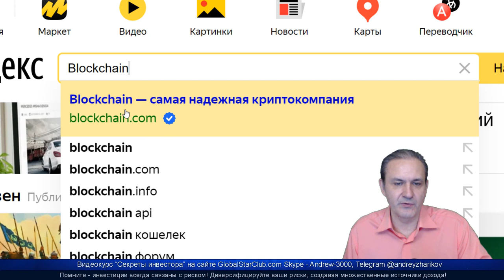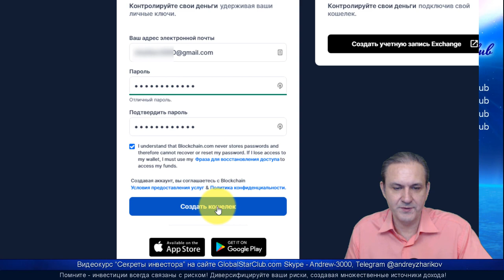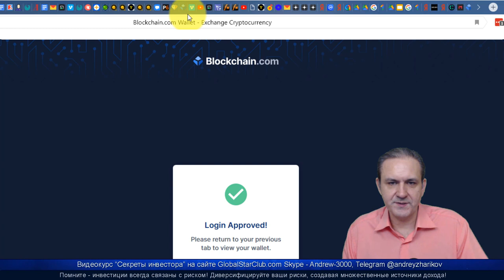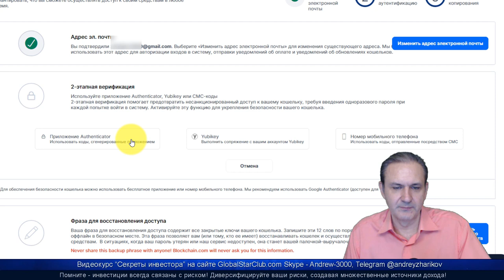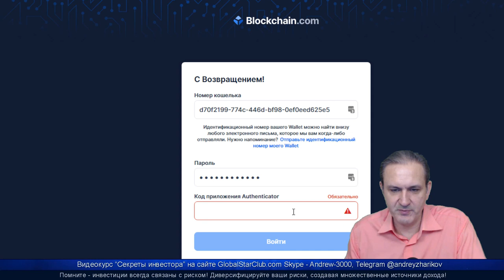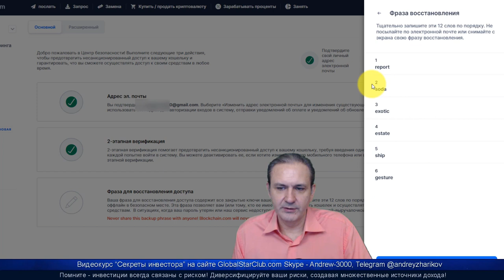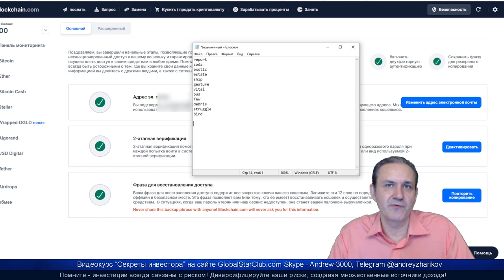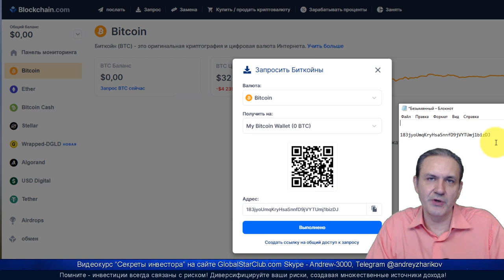Blockchain.com - Как создать биткоин кошелек и защитить его?